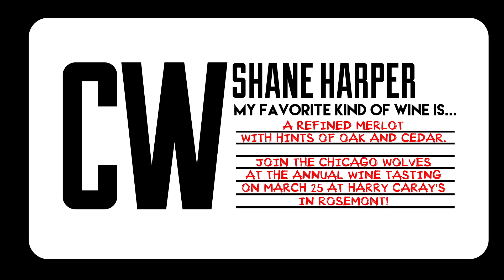Shane Harper's Favorite Wine